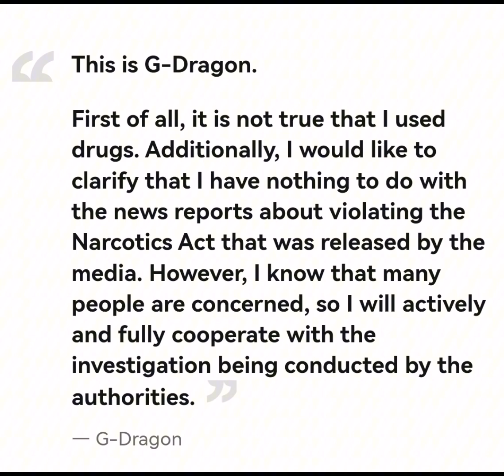G-Dragon has firmly denied all accusations of taking drugs.